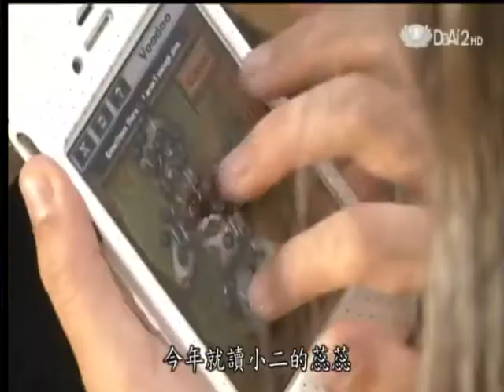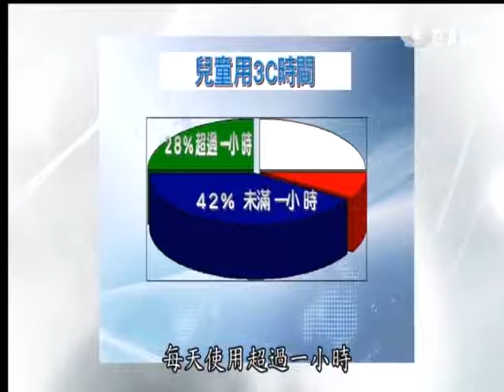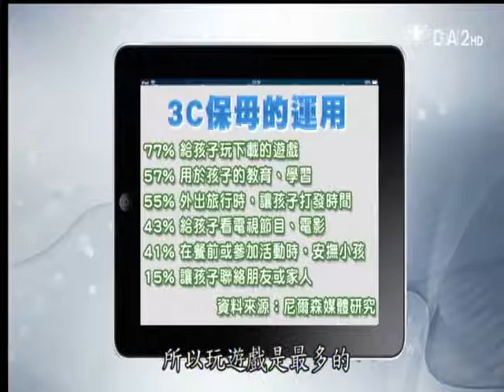20120629《今夜說新聞》3C 保母